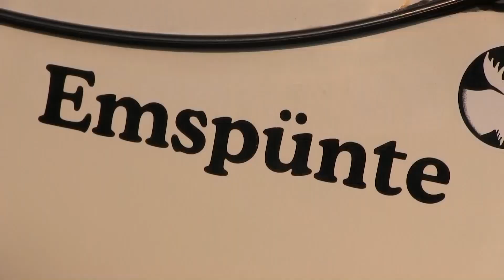Rheine Emsstern Rheine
Der Paddelclub Emsstern beteiligte sich an der Lampionfahrt im Rahmen des Stadtfestes von Rheine mit fast 110 Teilnehmern
im Jahre 2012. Die Vorbereitungen beginnen am Bootshaus. Tolles Wetter und ein Höhenfeuerwerk begleitet die
Kanuten auf der Ems.